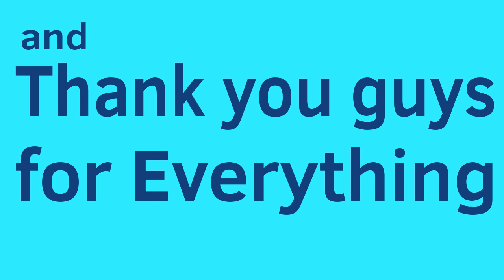June Meme (Flip-a-clip) + competition anouncment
UPDATE: broskis I got Adobe animate cc and premiere pro on my laptop. expect some good stuff soon. unfortunately until then I have to learn how to use those programs. I'll continue making animations on flip-a-clip until I figure them out.

COMPETITION!!!
ok so for the competition make what ever you want that includes MY charecters from MY animations. you can include fan art, it's just I dont get fan art, so good luck finding any.

RULES:
1. no nsfw, duh
2. must be in VIDEO FORMAT. this means you can make edits, fake collabs, animated gifts, etc.
2.5. speed paints are highly unlikely to win, although are greatly appreciated.
3.all entries are due by November 16th. winners will be announced on the 17th.
4. All entries must be posted on YouTube with the hashtag
PRIZES!??!
first place- a choice of
-animation meme "commission" by me. (commission is in quotations because you dont have to pay)
- Fan art of any charecter you choose.
- ask me if you want something different and I'll see if I can make it If your not happy with the other options.

Second place- a choice of
- animated gif

Third place-
-fan art

Yea ok. Comment if you've got any questions about it.

Original:_averiixx_
Inspiration:_DarciSaur_
Animation: me

Hope yall are having a lovely day. Been feeling terrible lately, but yall r making me feel much better, so thank you for that.